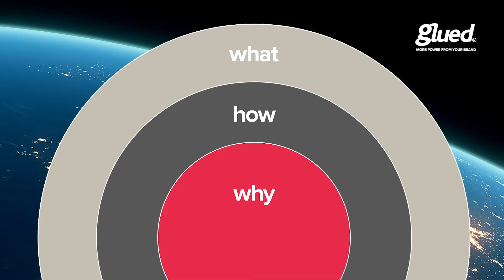Glued Proposition virtual workshop - 24 June 2020 BOOK NOW